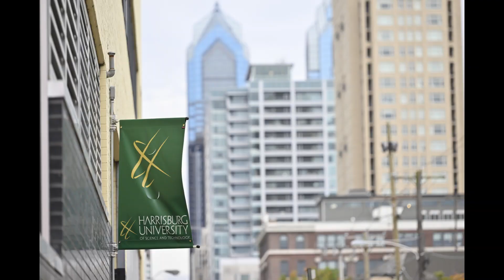HU Philly Video 032623